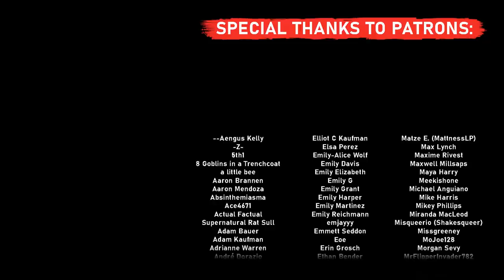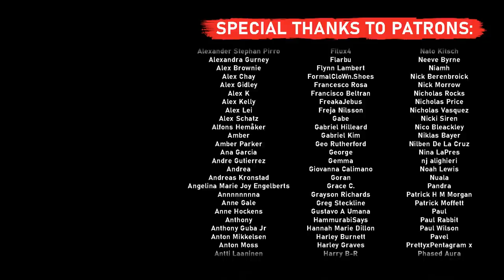Why Is POSSESSOR So Messed Up?!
ABOUT THE SHOW:

This show celebrates Ryan's love for film, games, art and entertainment through personal retrospective reviews that aims to explore what made them so good.